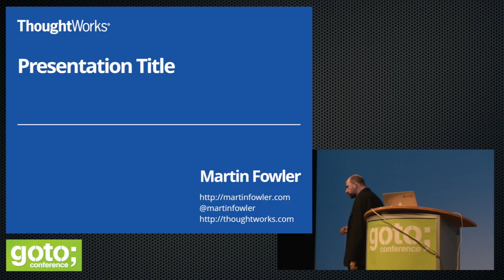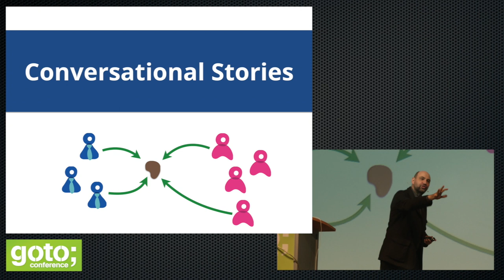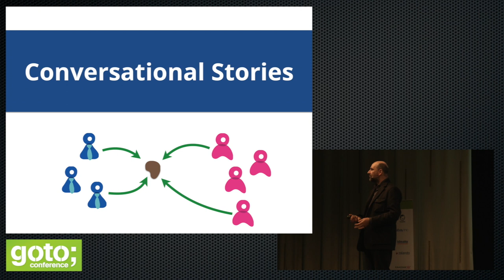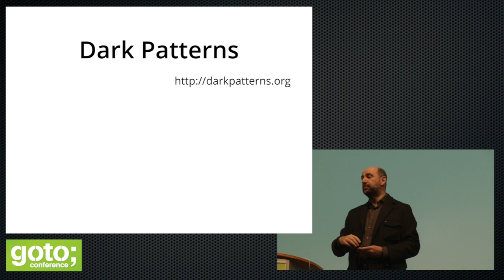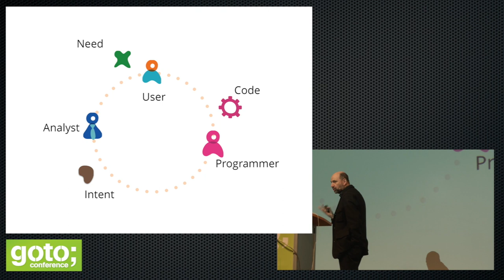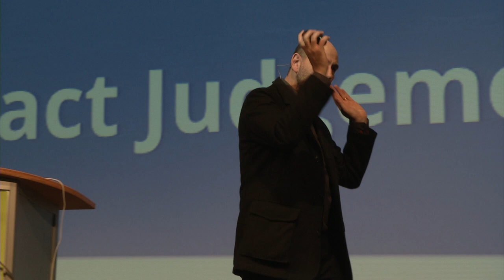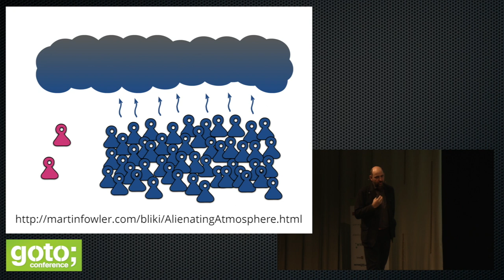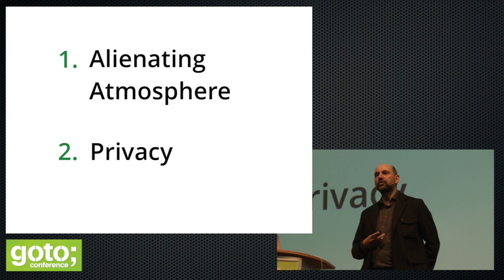Not Just Code Monkeys • Martin Fowler • GOTO 2014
Martin Fowler - Author, Speaker, Consultant & General Loud-mouth on Software Development

ABSTRACT
In the last decade or so we've seen a number of new ideas added to the mix to help us effectively design our software. Patterns help us capture the solutions and rationale for using them. [...]